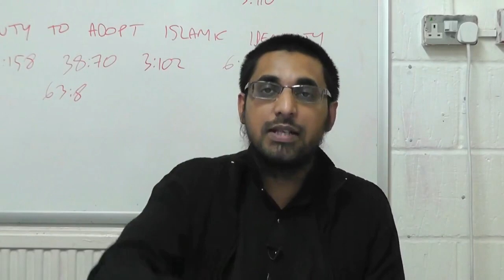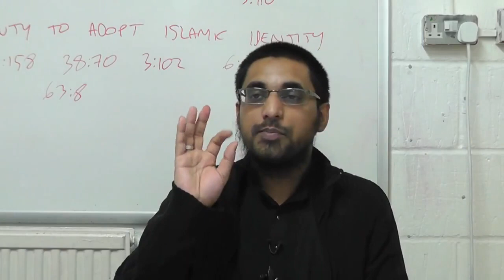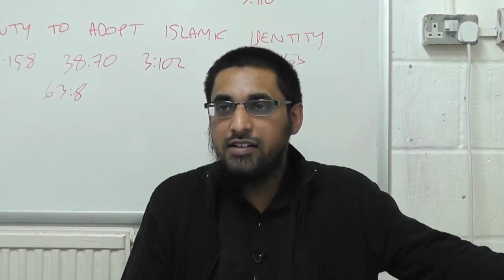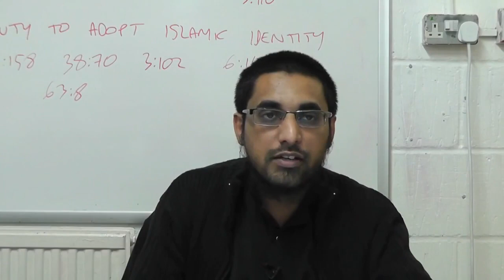Do We Have to Obey The Law of the Land in Darul Kufr? - Ustadh Abu Baraa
Tooba Lil Ghurabah  Jun 21, 2023
Question: Can we obey the law of the land in Darul Kufr?

- Ustadh Abu Baraa
Transcript

Show transcript